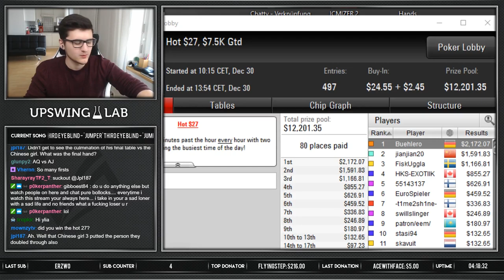$2100 FOR THE WIN! | Hot $27 on Pokerstars Poker Highlight